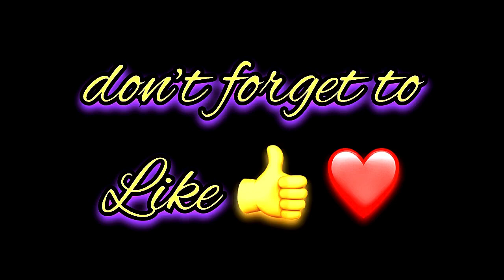Jelly ❤️ Arena Name Signature Calligraphy Status | How to Draw, Cursive Calligraphy with Cut Marker